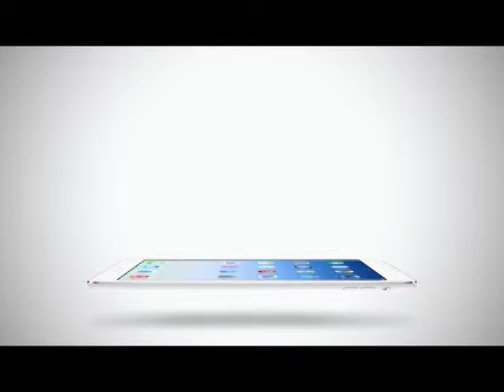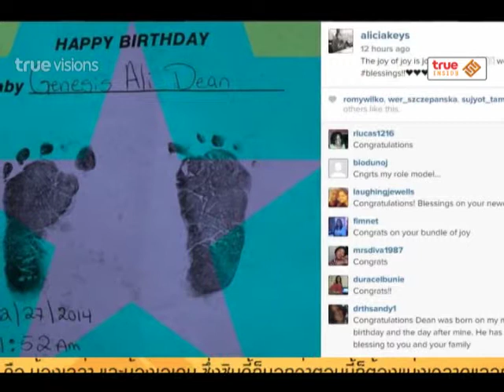Inside News Tonight | 31-12-2557 Alicia keys คลอดลูกชาย